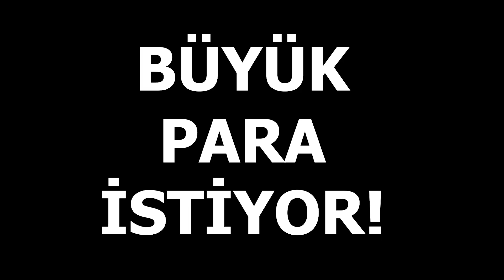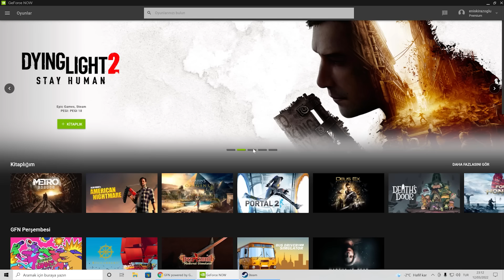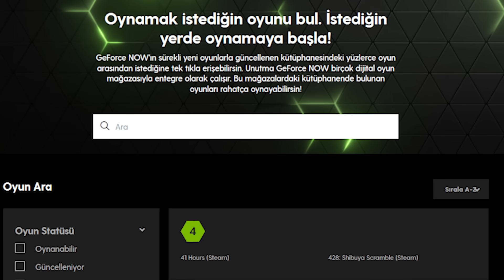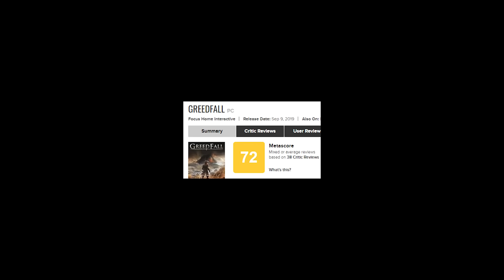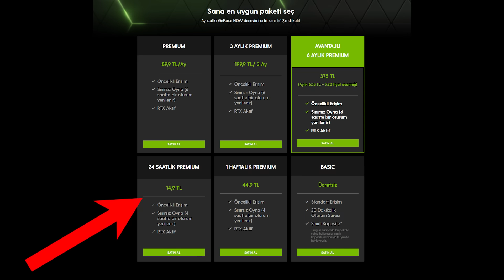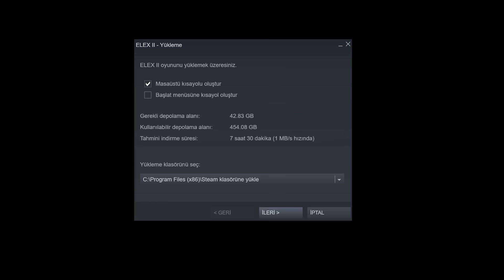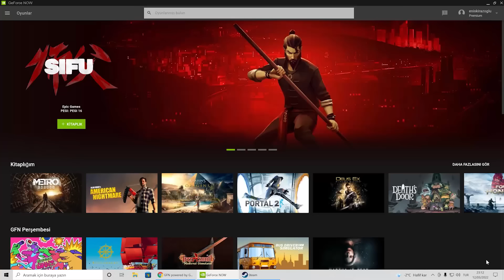BENİ ACAYİP EĞLENDİREN YENİ BİR OYUN BULDUM!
Dakikalar:
00:00 Açık dünya aksiyon RPG oyunlarına bayılırım!
01:03 Oyunları Geforce Now'da oynayacağım
02:09 Parası olmayan ama büyük oyun yapan firmalar var
04:24 Geforce Now Hazırlık Süreci
05:54 Elex 2 vs Greedfall
10:11 Sıradışı maceralarım!
17:18 Geforce Now deneyimi sonuç

Bugünkü videomuzda sizlerle beraber iki tane firmaya ve o iki firmanın son oyunlarına bakıyorum. Aslında bu iki firmayı da uzun zamandır takip eder, çıkardıkları tüm işlere bakmaya çalışırım. Ama hiçbirine gerçek anlamda saramamıştım. Bir yandan bu firmaların yaptığı oyunlardaki özveriyi takdir ederken diğer yandan üzülüyorum da... çünkü bir türlü istenilen seviyeye çıkamadıklarını hissediyorum. Satış sayıları olsun, oyunlarla ilgili yorumlar olsun, tam potansiyellerine ulaşamamış gibiler.

Belki de ulaşmışlardır ben anlamamışımdır. Bugünkü videoda bunu bir test edeceğiz!